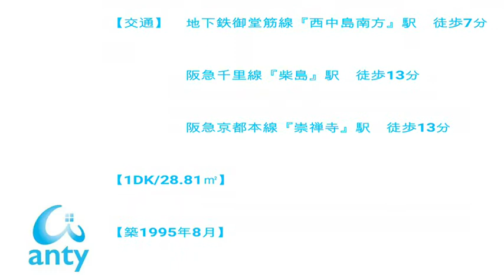バストイレ別！ 駅近 賃貸マンション 【サウスフラット】大阪市東淀川区 アンティホーム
【サウスフラット】
【所在地】大阪市東淀川区柴島1丁目
【交通】
地下鉄御堂筋線「西中島南方」駅 徒歩7分
阪急千里線「柴島」駅 徒歩13分
阪急京都本線「崇禅寺」駅 徒歩13分
【1LDK/28.81㎡】
【築1995年8月】